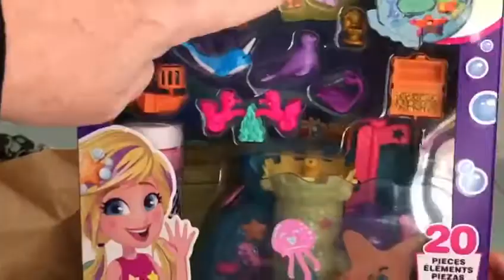Polly Pocket Bubble Aquarium playset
We have a Polly Pocket Bubble Aquarium playset! It is the best aquarium because the castle can blow bubbles and Polly Pocket has a mermaid Polly Pocket best friend. The kids have even swopped around the 2 Polly Pocket’s bodies… and I think if we have a bunch more, it might get a lot more interesting.

The dolphins, crabs and little Polly Pockets made turns on the slide, the seahorse see-saw, seashell swing, and even jumped into the whirlpool. We even discovered a treasure chest… thank goodness there were no pirates around!